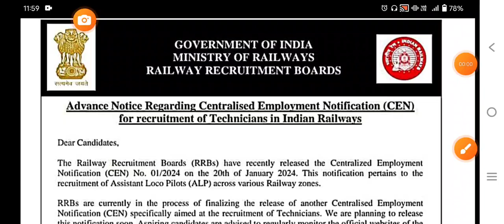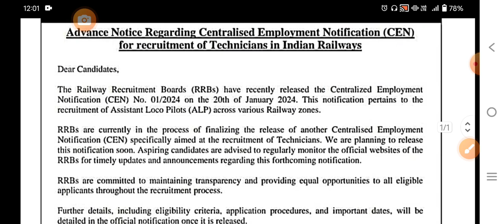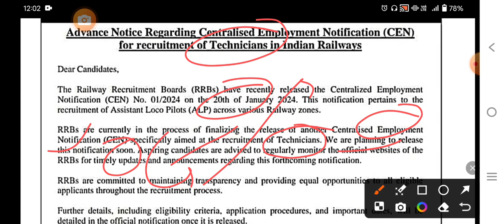Railway टेक्नीशियन new notice|| कब form आयेगा